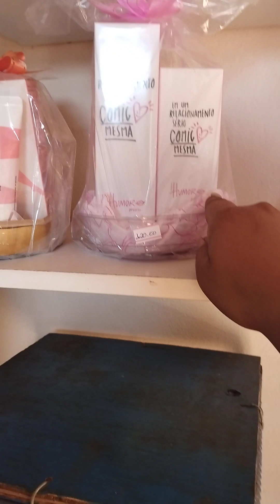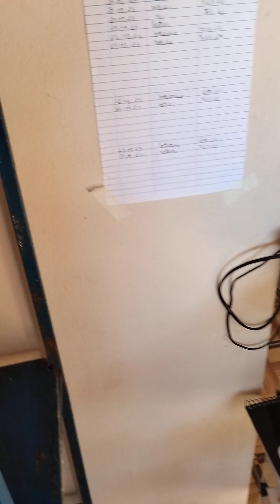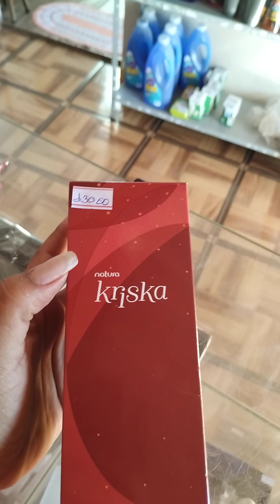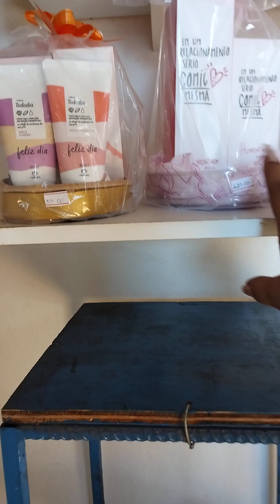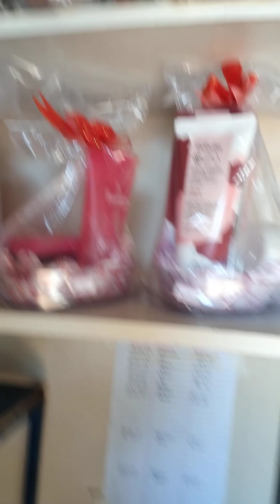Como ficou a loja depois do dia das mães de 2023 🤩🙌❤️